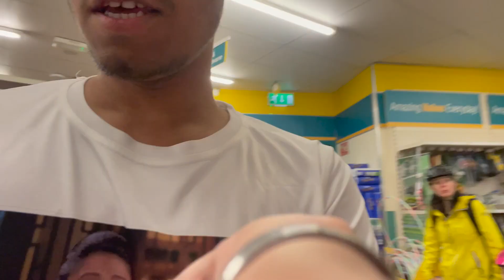Must Watch if you are planning to come Abroad | Right from Scratch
This is an Informative Vlog for all the students travelling to UK for their further education. We have covered everything from the scratch.